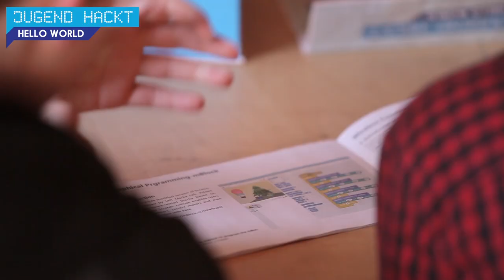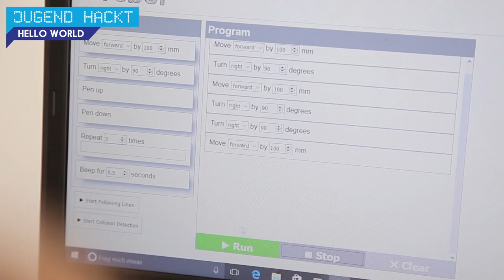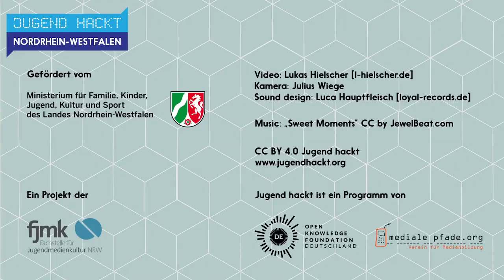*_* Jugend hackt - Hello World